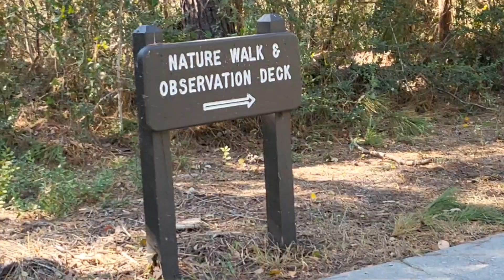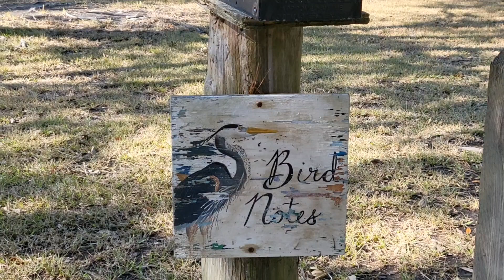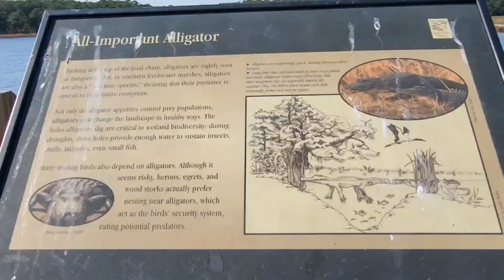watching Alligator Swimming ||Huntington South Carolina